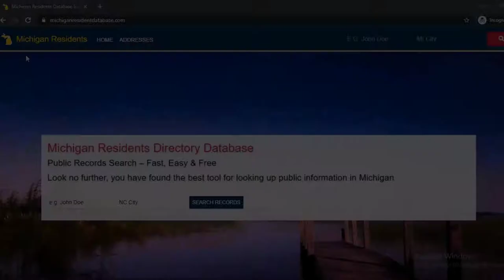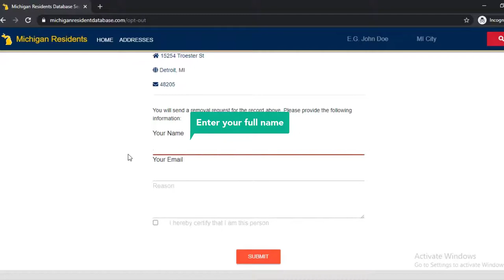HOW TO OPT OUT OF MICHIGANRESIDENTDATABASE.COM VIDEO GUIDE BY ONEREP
Visit OneRep.com to set up automatic removal of your listings from data broker sites

How to opt out/remove/delete your personal information from MichiganResidentDatabase.com

TIMESTAMP:
- Enter your full name 0:00:12
- Specify your city 0:00:18
- Click 'Search Records' 0:00:25
- Find the matching result 0:00:27
- Click 'Vuew Details' 0:00:30
- Copy the URL of your record 0:00:35
- Scroll to the bottom 0:00:40
- Click 'Opt Out' 0:00:47
- Paste the URL of your record 0:00:52
- Tick CAPTCHA 0:00:57
- Click 'Submit' 0:01:02
- Enter your full name 0:01:07
- Enter your email address 0:01:13
- Type the reason for removing your record 0:01:20
- Check the checkbox 0:01:25
- Click 'Submit' 0:01:27

OneRep’s proprietary algorithm automatically scans over 100 data broker websites for your profiles, then makes sure your private information is removed, once and for all.